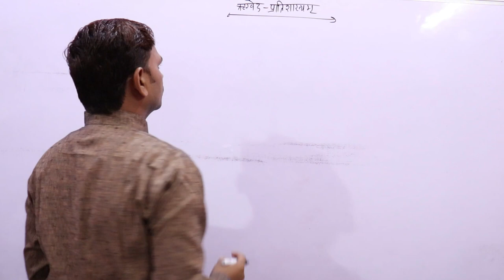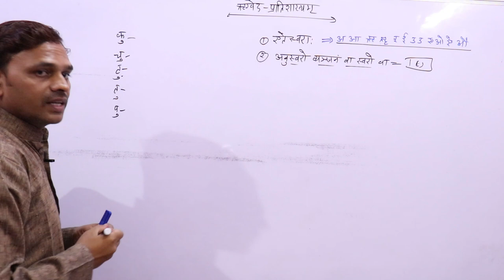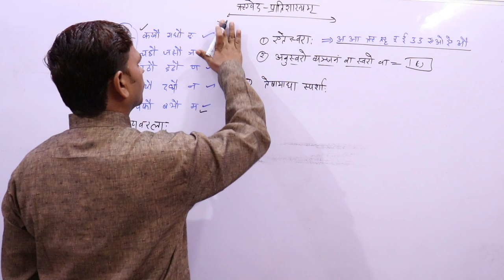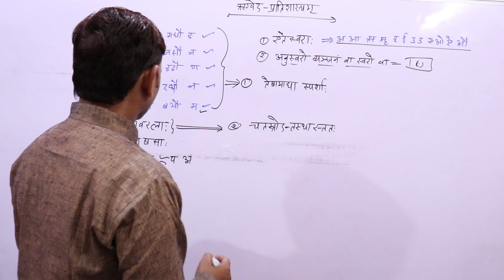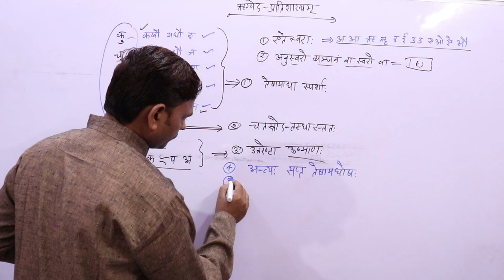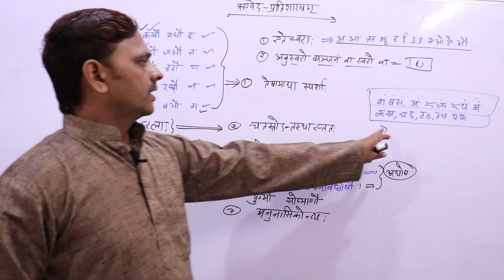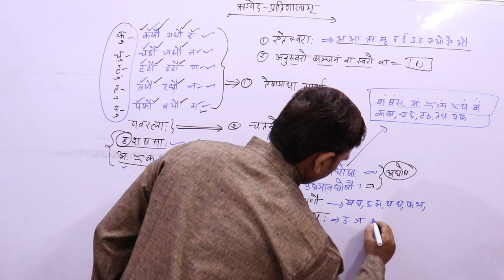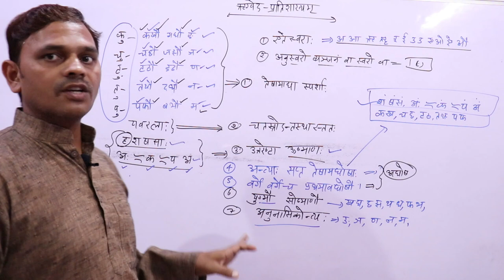UGC NET/JRF ,ऋक्प्रातिशाख्य,ऋग्वेद प्रातिशख्य,Rikpraatishakhya, Vyakran --02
नमस्कार मित्रो,